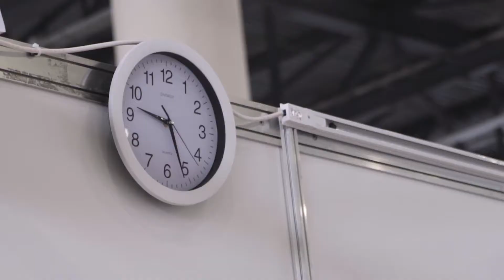Köszönjük,hogy velünk izgultátok végig ezt a pár napot! 🥰🇭🇺🥳